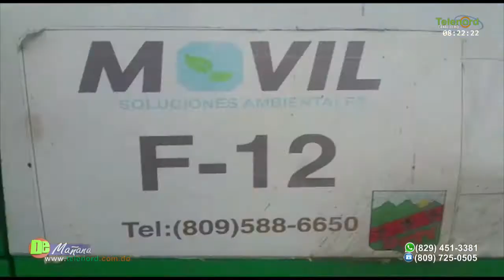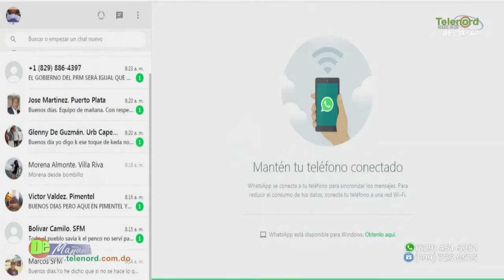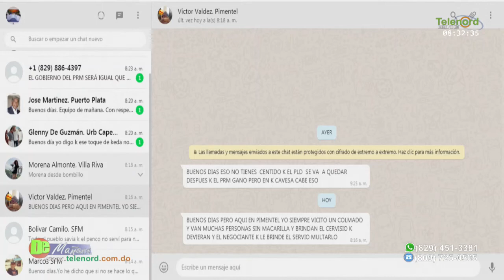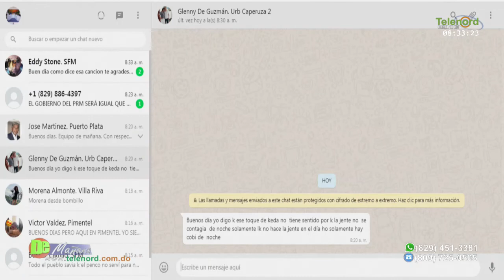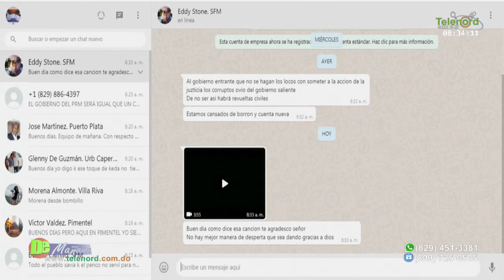La gente no ha comprendido que el problema de la basura es un asunto de todos dice Francis Rodriguez